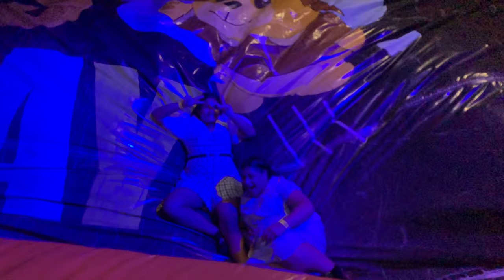letsplayindoortrampolinepark@let'splayindoortrampolinepark FUNNY MOMMENTS OF MY BIRTHDAY BASH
This was my 13th birthday vlog . it was a really special and fun day . I enjoyed a lot with my friends and family at let's play trampoline park .

this will encourage me to post more amazing and fun content